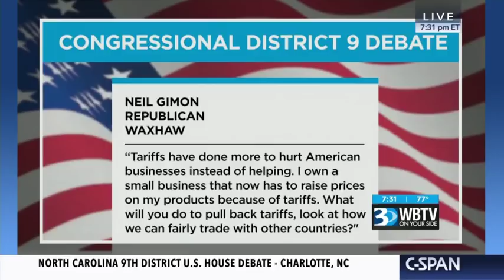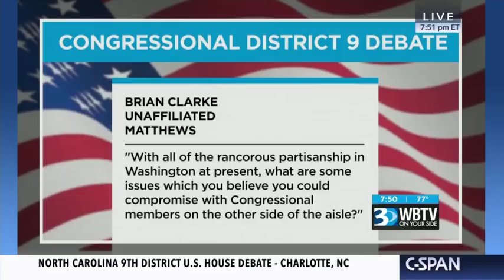North Carolina 9th Congressional District Debate Dan McCready vs Mark Harris , Oct 10 2018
Candidates for North Carolina’s 9th Congressional District, Dan McCready (D) and Mark Harris (R), participated in a debate. Mark Harris defeated incumbent Representative Robert Pittenger in the Republican primary.